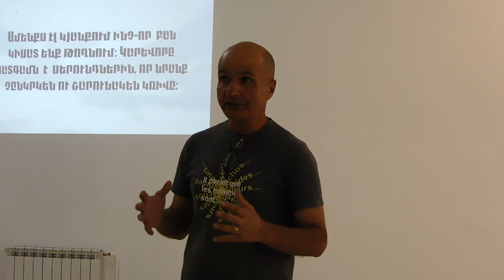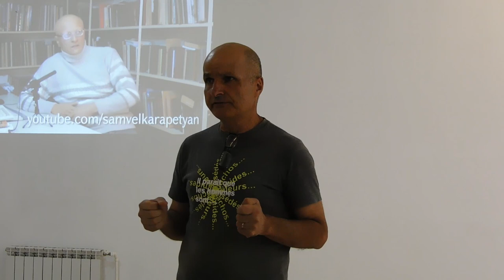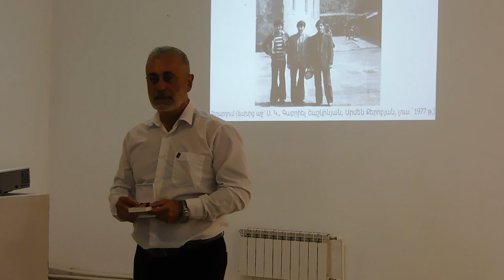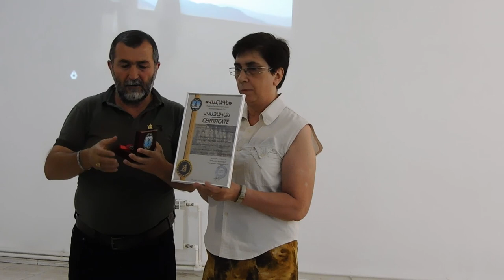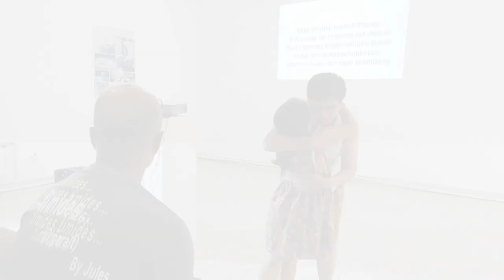Հուշարձանագետ Սամվել Կարապետյանին նվիրված հիշատակի օրերի բացման տեսագրությունը.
Միջոցառման շրջանակներում հուլիսի 11-ին Սամվել Կարապետյանին հետմահու շնորհվեցին շքանշաններ Արևմտյան Հայաստանի Հանրապետության նախագահ Արմենակ Աբրահամյանի և «Վահագն» ռազմահայրենասիրական բարեգործական հկ-ի հիմնադիր-նախագահ Կարապետ Կարապետյանի կողմից: